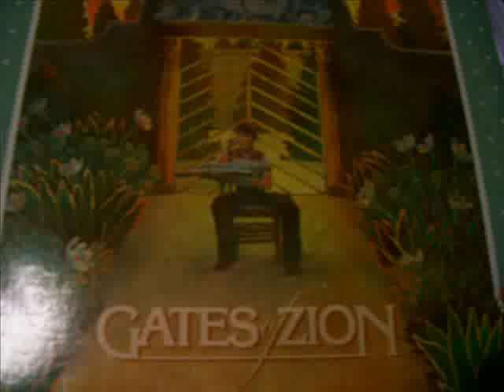Gates of Zion - 16 - Railroad Yard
From the Switchpoint

Arranged by Ron Simpson